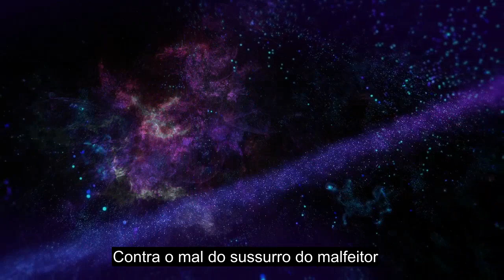Capítulo 114 Humanidade, Cura Recitação Do Alcorão, Mais De 90 Legendas Em Idiomas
Este vídeo tem legendas em mais de 90 idiomas disponíveis, por favor, escolha o idioma correto da legenda Este vídeo foi lançado sob domínio público, você está livre para enviar ou fazer o que quiser com este vídeo. Doe: